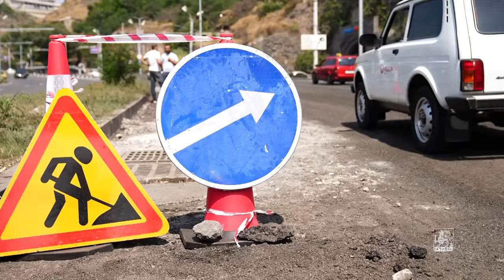Մյասնիկյան պողոտայում մեկնարկել են ճանապարհի նորոգման և դիտահորերի բարձրացման աշխատանքները